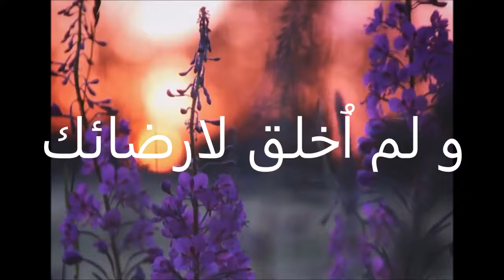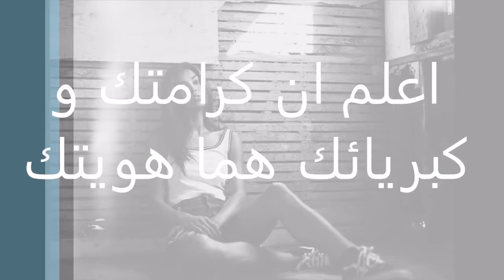اسحقك و انت صديقي فلا تثق في😢💔الاغنية التي يبحث عنها الملايين 💔👌 !